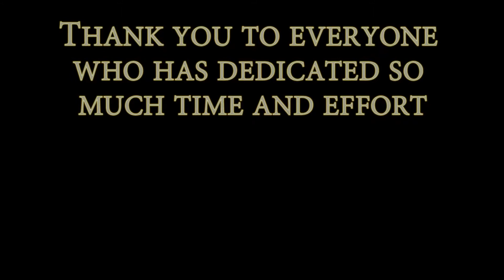John Adams Society AGM 2015